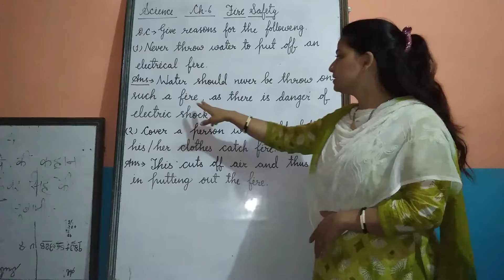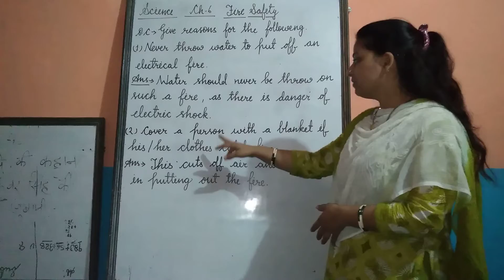class 5th chapter 6 give reason (1)